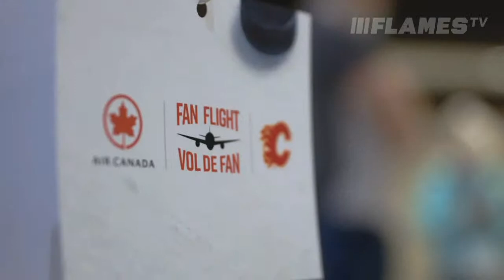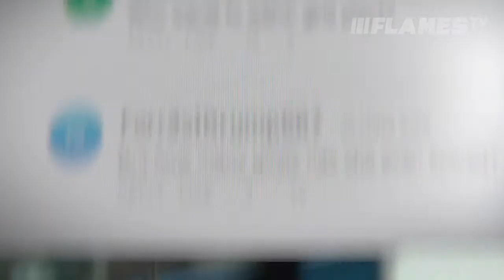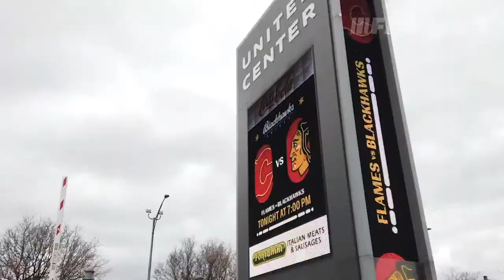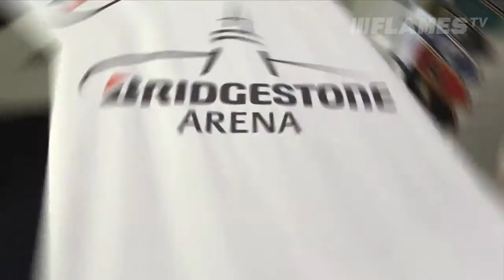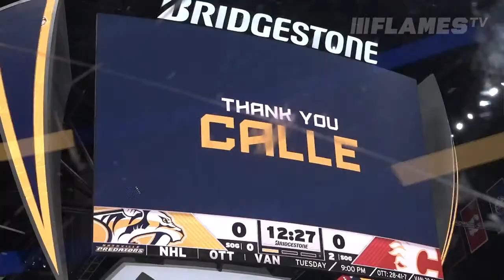Alberta Ram Dealers Intermission Live - 1st Period - 21.04.22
Brendan Parker breaks down the first period between the Flames and Stars.